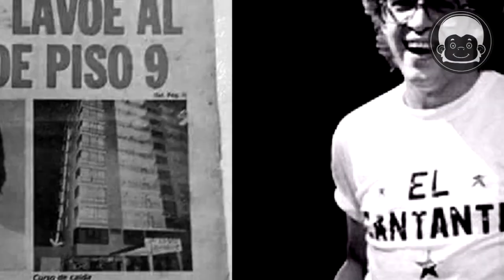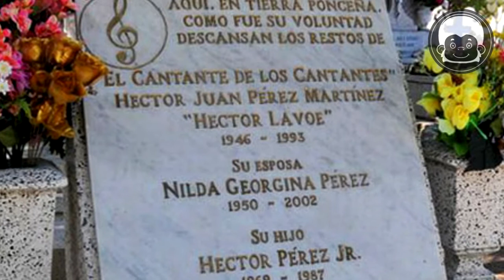ASÍ FUERON LOS ULTIMOS DIAS DE VIDA DE HECTOR LAVOE